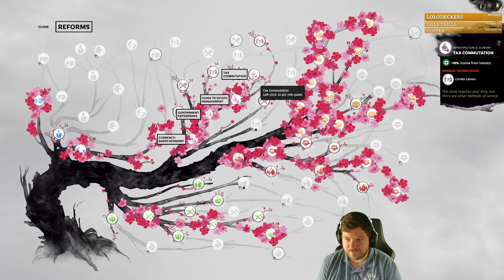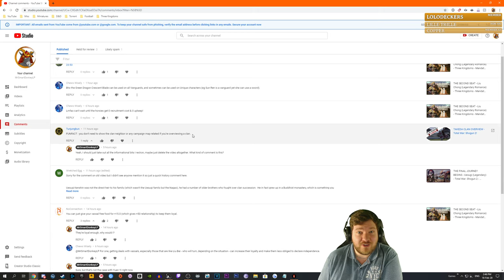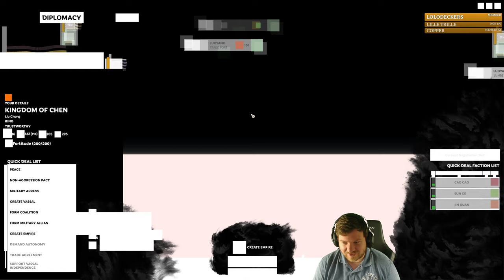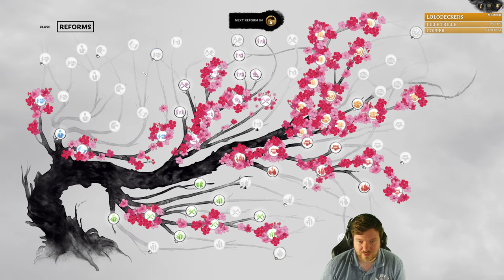OLD DUDES DYING - Liu Chong (Legendary Romance) - Three Kingdoms - Mandate of Heaven - Ep.11!